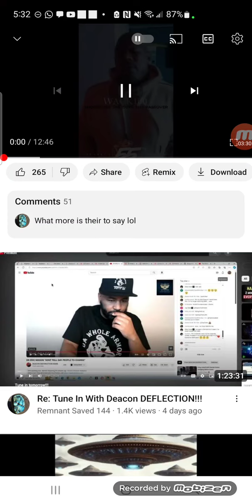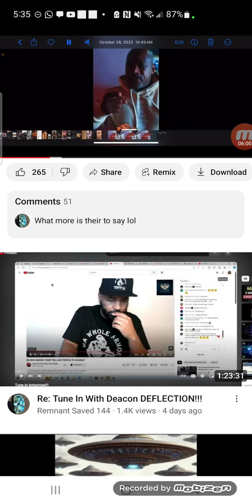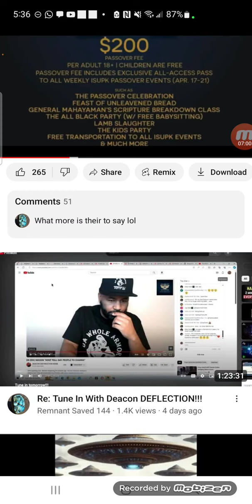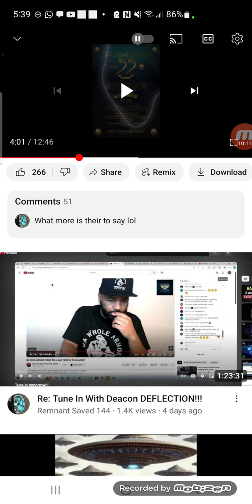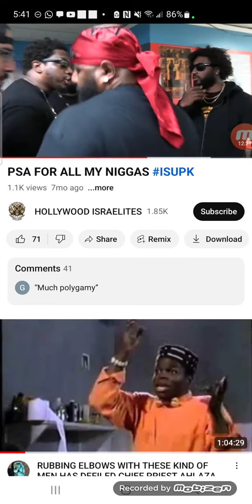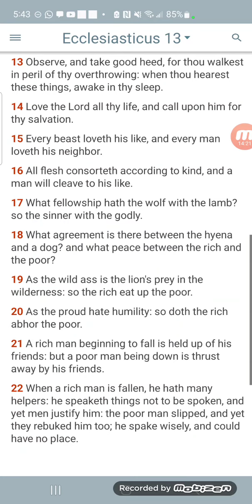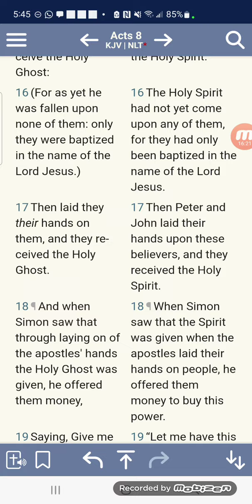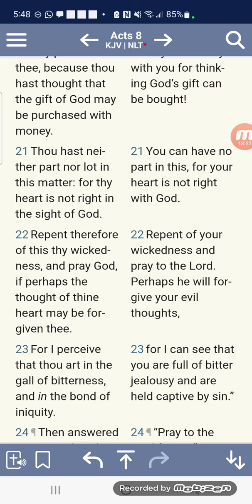You Associate With Your Kind